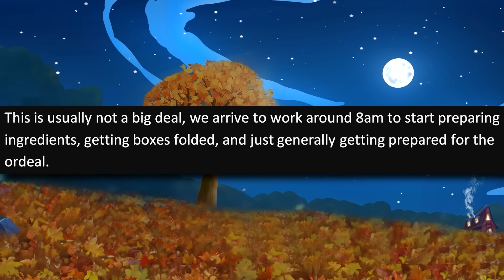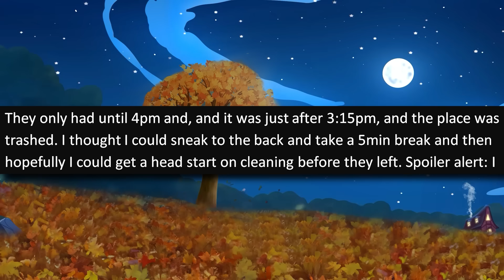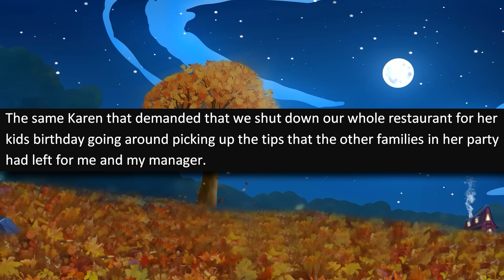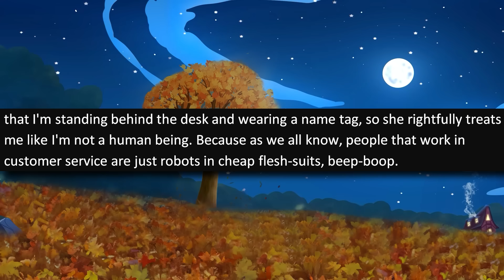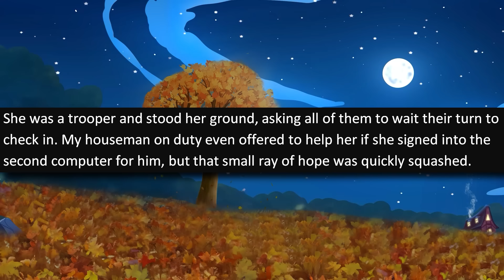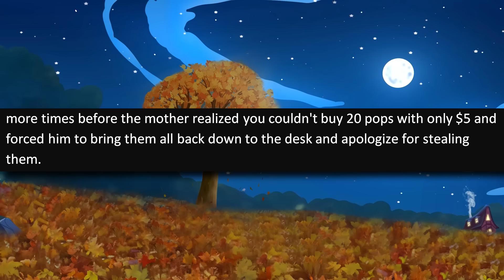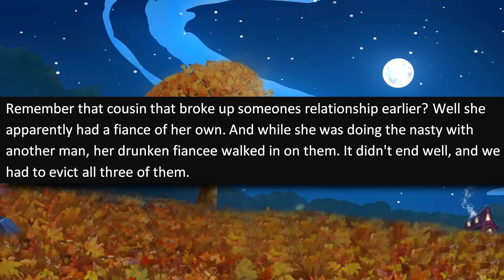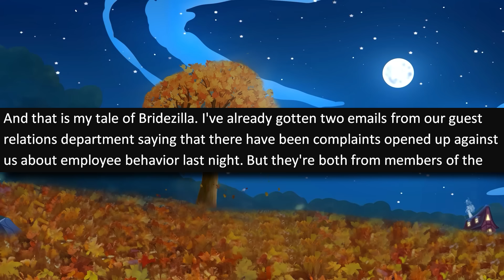r/EntitledPeople - Karen's Insane Wedding DESTROYS MY HOTEL! Mad When Cops Are Called!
r/EntitledPeople - In this episode of Entitled People, OP tells the tale of a legendary Bridezilla, an entitled Karen, and her crazy wedding party full of entitled guests. They take over a hotel and it gets worse! Trashing rooms, screaming at other guests, causing disturbances, and even the police are called. Yikes!

Stories in this episode of Reddit Entitled People:

0:00 - Intro
0:27 - Story 1 (Escanoristhedecider)
8:10 - Story 2 (shippingmyworld)